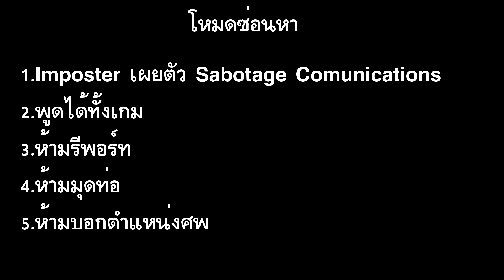เล่นซ่อนหาอาฆาต - Among Us #1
ฉันน่ะโดนฆ่ามาตลอด ขอแก้แค้นพวกแกทั้งหมดในโหมดนี้ วะฮะฮ่าาาาา
//เสียดายตอนอัดลืมอัดเสียงเกม เลยไม่มีเสียงเกม เสียงเพื่อนๆก็เลยเบาครับ

- สนับสนุนผลงานได้ทาง -

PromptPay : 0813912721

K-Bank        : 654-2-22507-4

ชื่อบัญชี : นายกษิดิศ ไกรศรีวรรธนะ